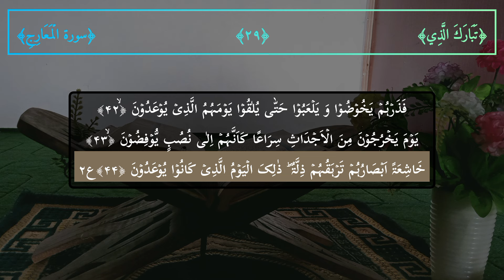70. Quran surah Al-Maʻārij سورۃ المعارج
Quran majeed surah Al-Maʻārij tilawet with Urdu and Arabic text
Al-Maʻārij is the 70 number Surah of quran majeed with 45 verse's
this surah was revealed in Mecca